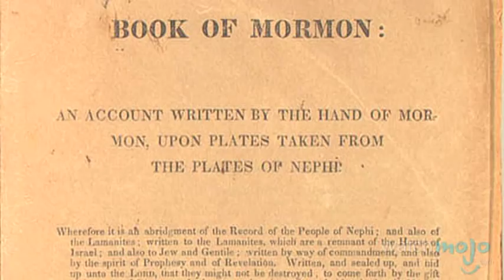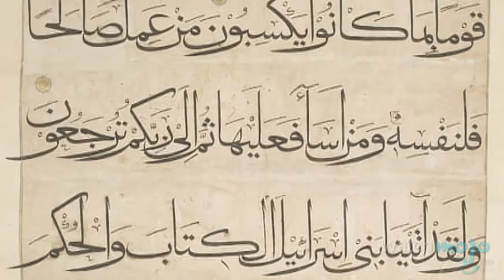Top 10 Influential Religious Figures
Religion has played a crucial role in both the everyday lives of individuals and the history of the world. as we count down our picks for the top 10 influential religious figures.  Special thanks to our user akt for submitting the idea on our Suggestions Page at WatchMojo.com/suggest!